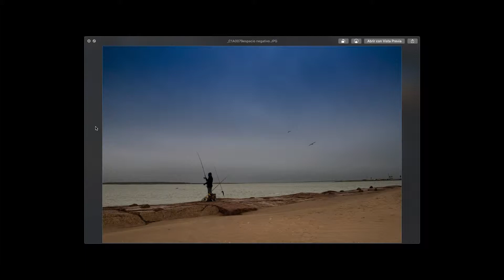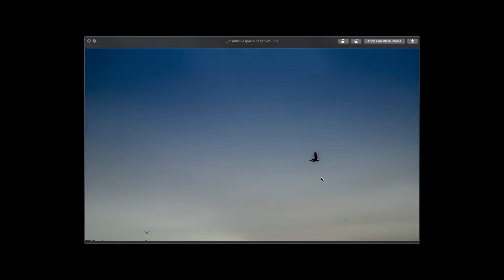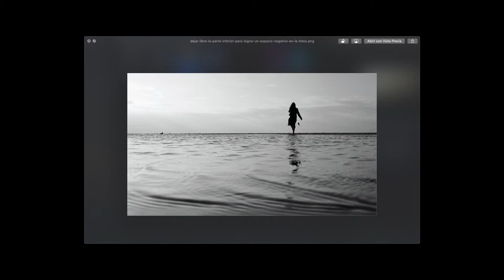El uso de espacio negativo en la composición fotográfica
La composición fotográfica es la forma de colocar (componer los diferentes elementos dentro de nuestro cuadro o encuadre de nuestra camara ) como ordenamos esos elementos objetos personas paisajes o cosas y en esa forma determinamos el tipo de composición, en esta ocasión veremos como componer con la regla de el uso del espacio negativo.